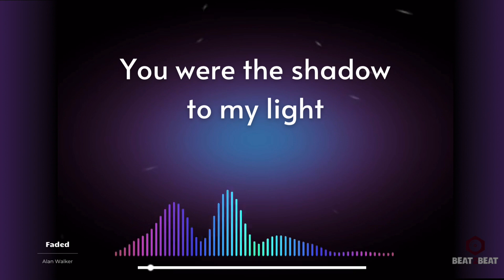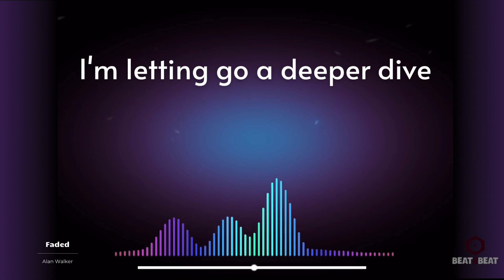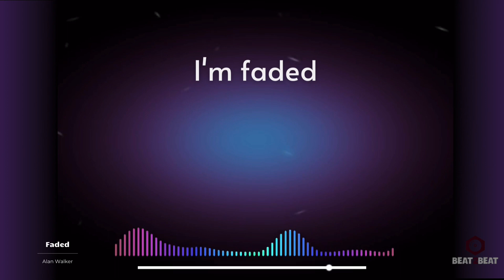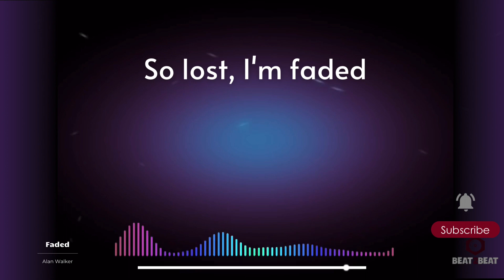Alan Walker - Faded (Lyrics)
"Faded"
(feat. Iselin Solheim)

Another star
Alight

Atlantis
Another dream
The monster's running wild inside of me
I'm faded
I'm faded
So lost, I'm faded
I'm faded

Alive

Atlantis
Another dream
I'm faded
I'm faded